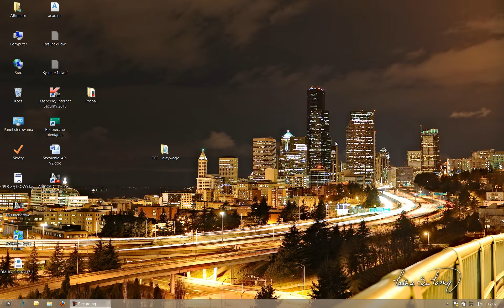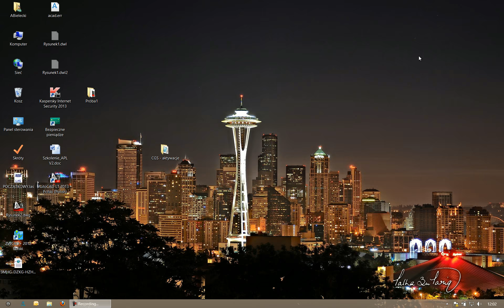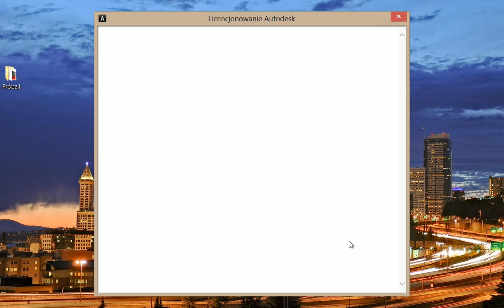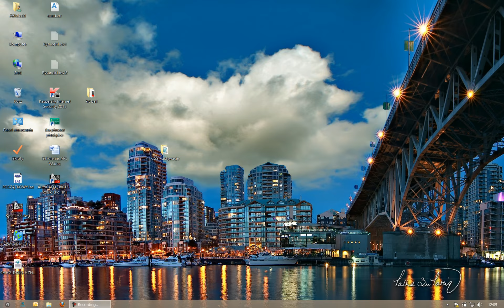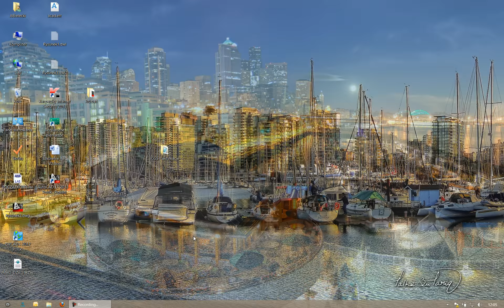Tips & Tricks AutoCAD 2013 - Eksport licencji - ASPERO.PL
W filmie pokazano w jaki sposób wyeksportować licencję Autodesk z komputera w celu przeniesienia jej na inny komputer bądź zabezpieczenia się przed jej utratą w przypadku formatowania dysku komputera.